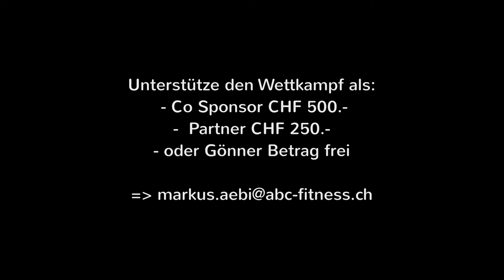Bankdrücken Wangen 2016 - Rückblick 2014 No 8 "Frauenpower II"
Future World Music: Zero Hour - The Courage Within